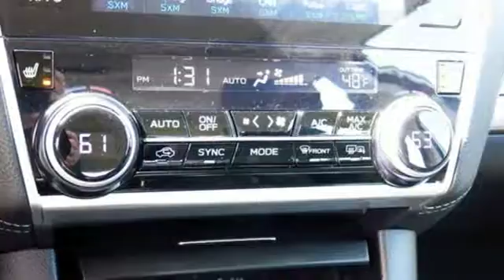New 2019 Subaru Legacy Baltimore, MD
Year: 2019
Make: Subaru
Model: Legacy
Trim: 3.6R
Engine: 3.6L DOHC
Transmission: CVT Lineartronic
Color: White
Interior: Black
Stock #: 5S919531
VIN: 4S3BNEN66K3019531

Address:
6624 A Baltimore National Pike